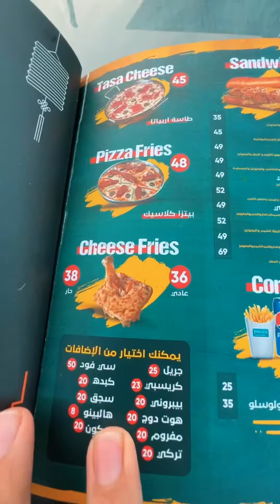احمد خروجه في الزقازيق 🇪🇬